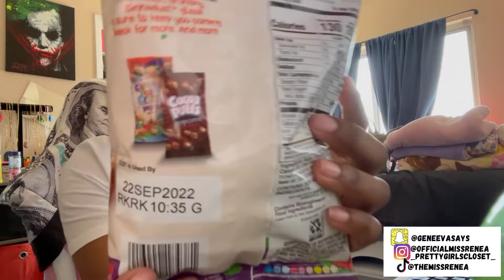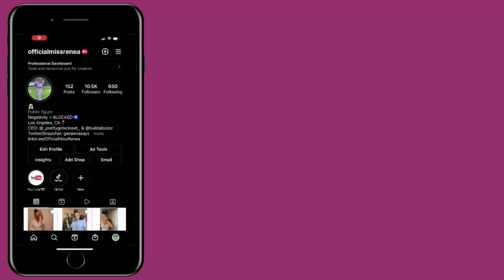RANTING + NEW GLASSES & NEW PRODUCTS